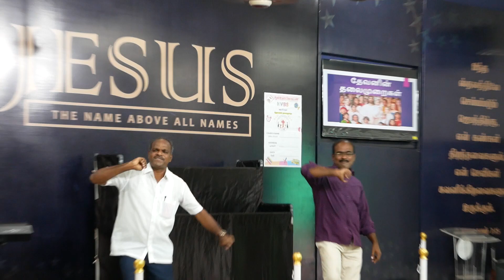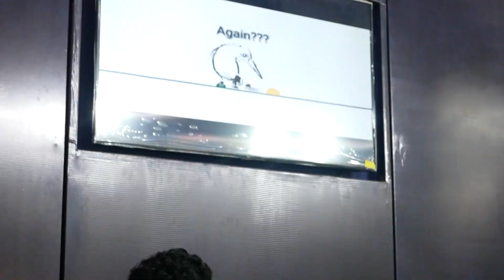VBS HIGHLIGHTS 2023 | Children's ministry | Summer Vacation Camp| HPAG CHURCH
We are here to pray for you.

Our Address:
Pr. Vijay,
A.G Church,
Anna nagar,
Bypass road,
Kurinjipadi -607302
Cuddalore Dt